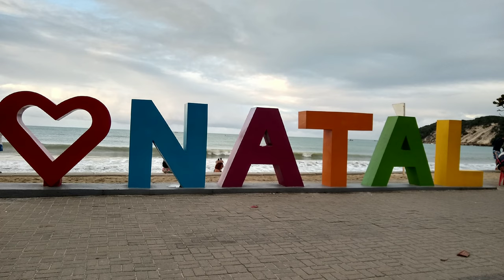que maravilha de praia e búzios RN(Francisco)